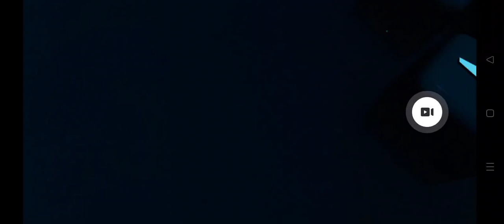Playing beatsaber is difficult on expert+ mode😂😂😂😂